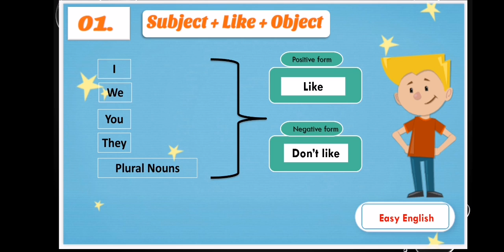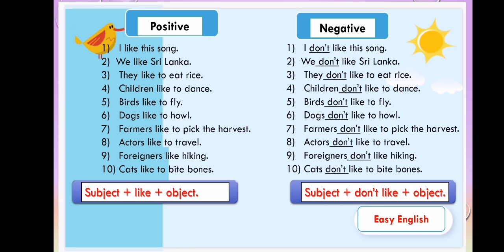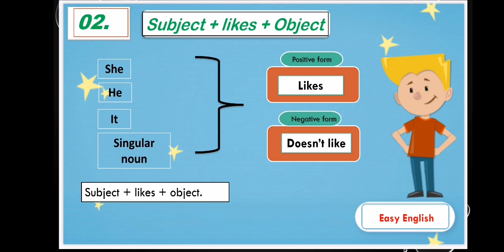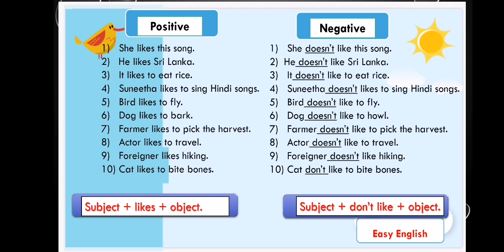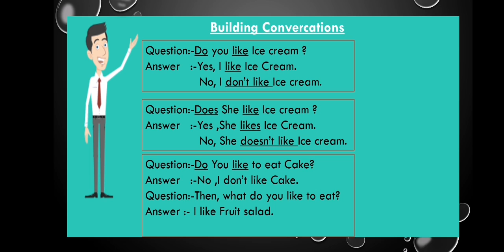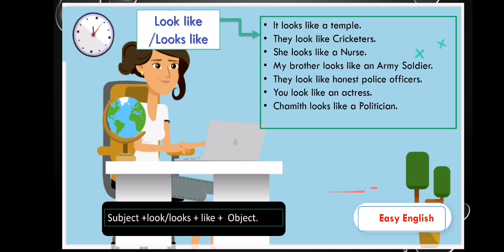Likes _ Don't like-Doesn't like (Lesson 14 )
If you are new for my channel please watch and study
Lesson 1 to 13 at first. Then only you can get an idea on this entire class.